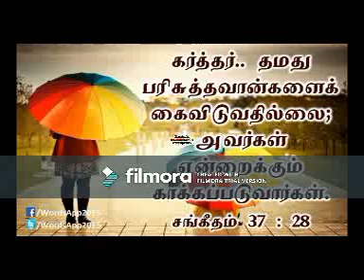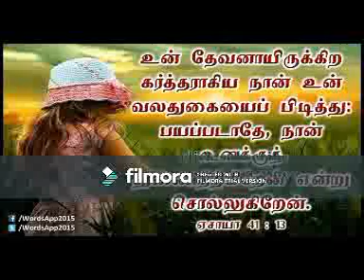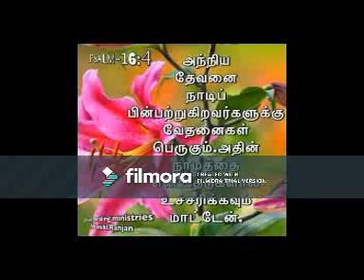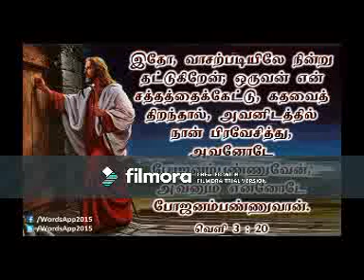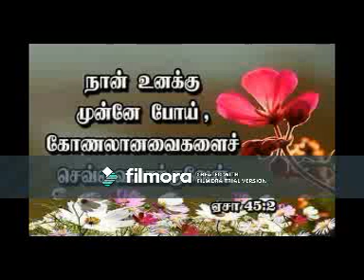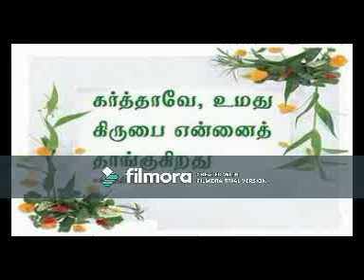inba yesu rajavai naan parthal // clear audio use headset // Bro E. abishake and D.Gideon // jca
Jesus is coming again ministries

inba yesu rajavai naan parthal pothum / clear audio -

July month promise message 2019
Mohan c Lazarus promise message new
July month promise message
Mohan c Lazarus message 2019
Old Tamil Christian songs
New Tamil Christian songs
Cover song Tamil
Tamil Christian message 2019
New Tamil Christmas song
New Tamil Christmas song 2019
New song 2019  new message 2019
 ENDTIME message new 2019
End time message , blessings TV , angel TV , god TV , inba Yesu raja
heaven TV , salvation TV , jrweb TV
Jayam TV Kovilpatti
Tamil Christian song new
Tamil Christian message
Message for youth 2019
New message | Youth meeting Jesus redeems
Jesus calls prayer  youth meeting 2019
Promise message 2019
Important information for youth